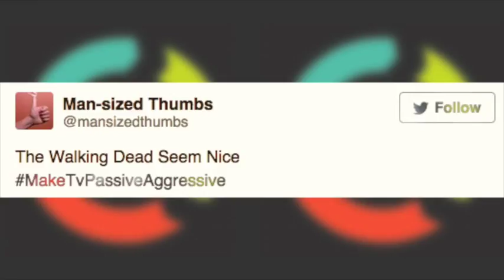Hashtag Roundup: MakeTVPassiveAggressive w/@Gamiliell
Hashtag Roundup: Showcasing the funniest tweets from the best hashtag games on Twitter.

Join the fun... get the free app (Hashtag Roundup): Android & iPhone/iPad